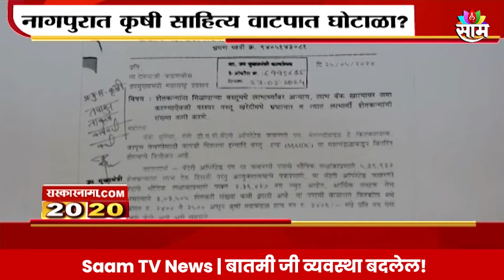Saam Tv Marathi News | 20-20 Headlines | TOP Headline 2 JULY 2024 | Maharashtra Politics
Saam Tv Marathi News | 20-20 Headlines | TOP Headline 2 JULY 2024 | Maharashtra Politics | RRB